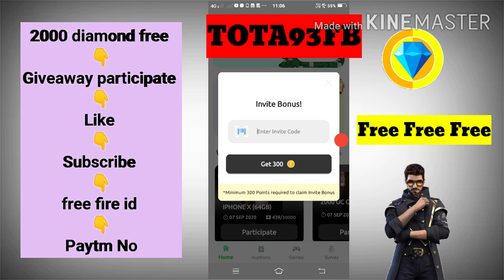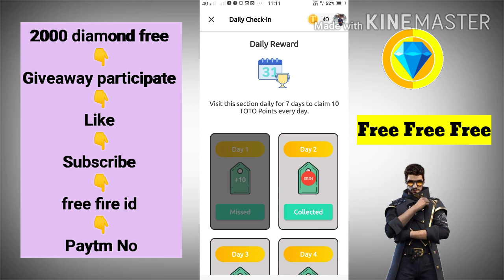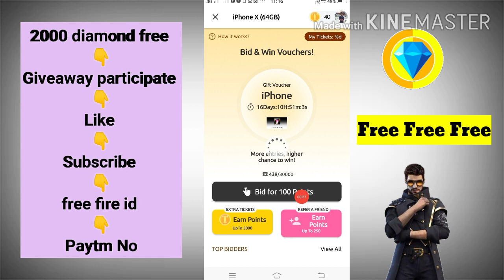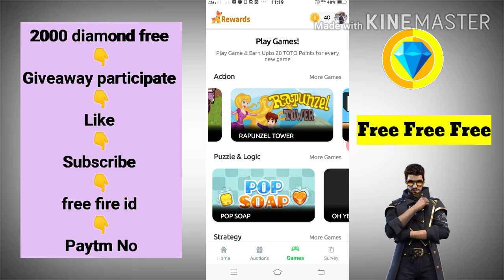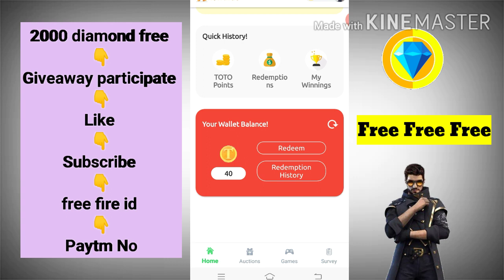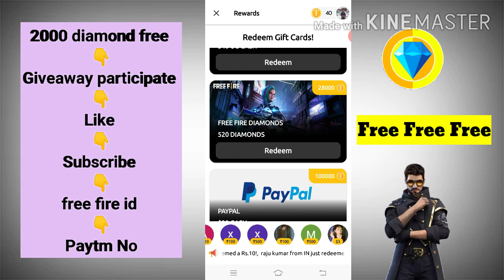How To Get Free Fire 520 Diamond Free | NO PAYTM | NO REDEEM CODE [ DIRECT FREE FIRE ACCOUNT MAI 💎]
Hello friends mera name Jayanti pagi or ME ish video ME batane valahu ke 520& 20000Diamond free me kese le how to free fire add diamond kese kare  dosto ish video me batane valahu

Refrrel code:-TOTA93FB

free fire game me diamond kaise le in hindi
free fire game mein diamond kaise lete hain
free fire game unlimited diamond kaise le
free fire game mein diamond kaise le
Free fire diamond free me kese le
How to add free fire diamond
Diamond add kese kare
How to 520 diamond free
Free me diamond kese le
How to diamond add free fire
Kese free ME diamond le free
Only diamond free me
No paytm no app free fire diamond

garena freefire diamonds trick, pro nation,how to
get free diamond in free fire no hack, how to get
diamonds in free fire, free diamond trick, how to
get free diamond in free fire no ban, how to get free diamond in freefire without app, free fire, garena,
 how to get freefire diamonds for free, how to get free diamonds in free fire, freefire unlimited diamonds,
freefire diamonds, stick pool club, garena freefire
Free fire tricks tips, garena free fire hack, free fire
tricks, free fire tips, Free fire diamond india, Free
fire redeem code, Free Google gift card, free fire
diamond without money.info gamer, J2S GAMER.

Your.SUPPR GAMING.